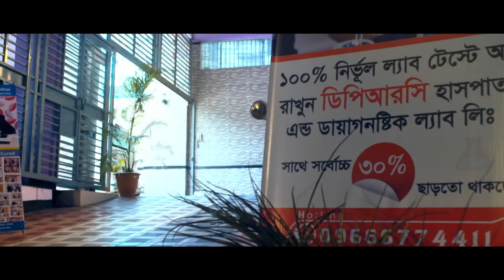DPRC Hospital | ডিপিআরসি হাসপাতাল | TVC | ডিপিআরসি হাসপাতাল এন্ড ডায়াগনস্টিক ল্যাব লিমিটেড